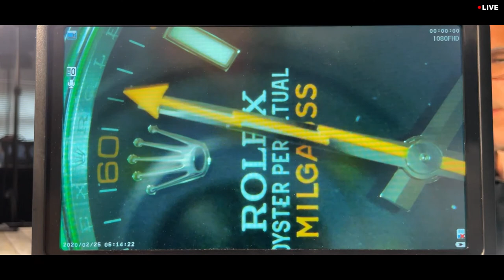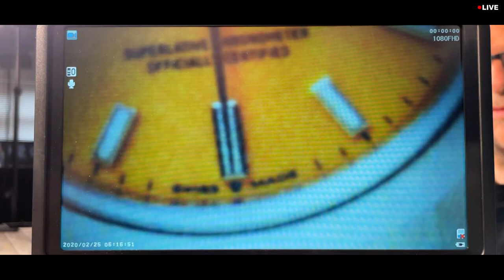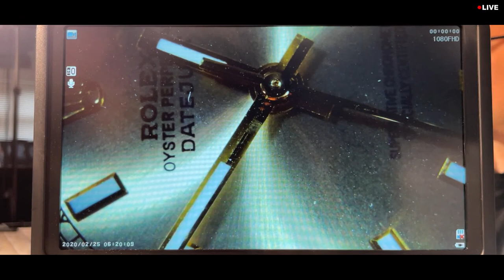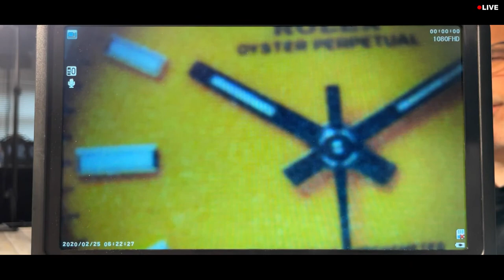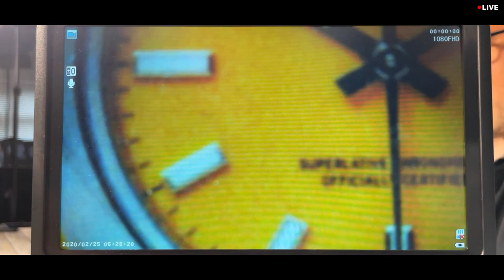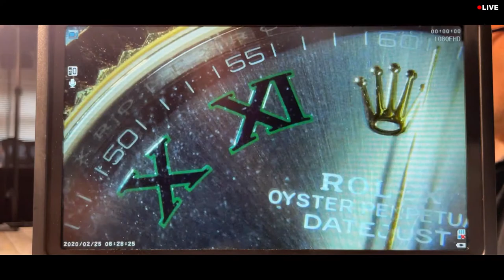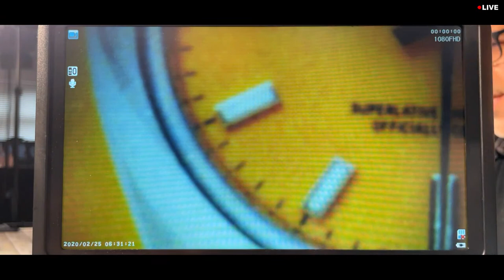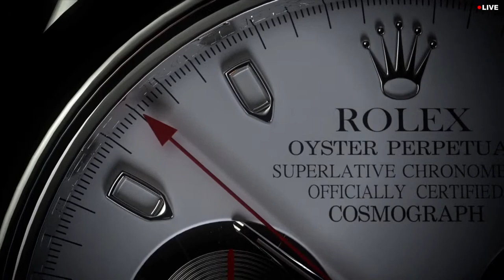How to Spot a Replica Rolex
In this weeks live episode, Spencer gives his top 6 pointers as we put replica Rolex watches under the microscope to show the tell tale signs. Also this week, Jonilda and Kaylie unbox OP 41mm in a special colour. And also reveal some of the incredible luxury watches that have come into BQ Watches this week.